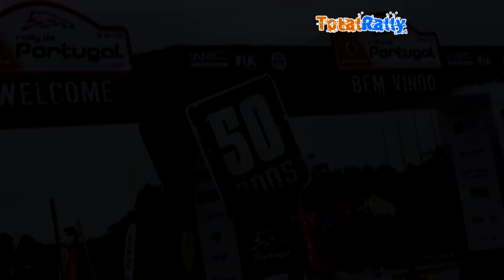WRC Rally de Portugal 2017 - TotalRally [HD]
50º  Rally de Portugal 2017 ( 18,19,20,21 de Mayo )
6ª cita del Mundial de Rallys.

Clasificación Final :

1º Sébastien Ogier / Julien Ingrassia : Ford Fiesta WRC
2º Thierry Neuville / Nicolas Gilsoul : Hyundai i20 WRC
3º Dani Sordo / Marc Martí : Hyundai i20 WRC
4º Ott Tanak / Martin Jarveoja : Ford Fiesta WRC
5º Craig Breen / Scott Martin : Citroen C3 WRC

Subscribete GRATIS!!